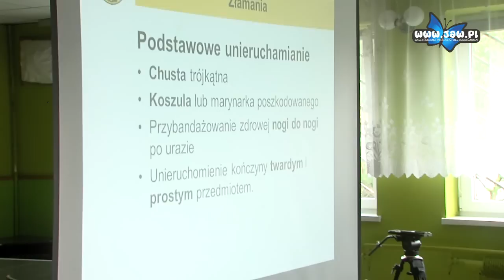Trwa półkolonia w Ciężkowicach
Od kilku dni trwa półkolonia organizowana przez LKS Ciężkowianka oraz klub Wega MCKiS pt. „Górą i Doliną – Letnie Igraszki z FIO”, w której uczestniczą najmłodsi mieszkańcy Ciężkowic. Codziennie opiekunowie przygotowują dla nich inny harmonogram dnia. Oprócz gier, zabaw i rekreacji jest też czas na edukację i profilaktykę. Do tej pory uczestnicy półkolonii mieli policyjną pogadankę pt. „Bezpieczne wakacje”, odwiedzili kino 3d, a wtorek upłynął pod hasłem „Bezpieczne wakacje z WORDEM”.

Dzieciom wakacje z Wegą i Ciężkowianką bardzo się podobają. Najmłodsi zwracają uwagę, że nie wszyscy mogą sobie pozwolić na wyjazd poza miasto. Dlatego półkolonia jest świetną alternatywą spędzenia wolnego czasu wraz z rówieśnikami.

O tym jak należy zadbać o swoje bezpieczeństwo dzieci uczyła prezes jaworznickiego oddziału PCK Anna Grelowska. Były także gry, zabawy i konkursy. W trakcie całej półkolonii odbędą się trzy takie spotkania – jedno z nich miało już miejsce w Dąbrowie Górniczej, ostatnie odbędzie się w piątek w Ciężkowicach. Będzie ono także zwieńczeniem półkolonii.